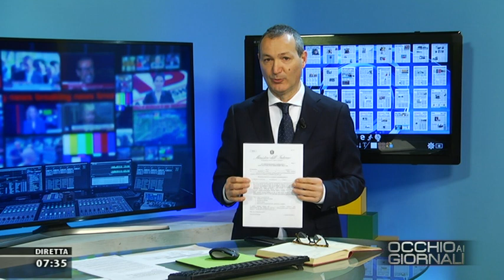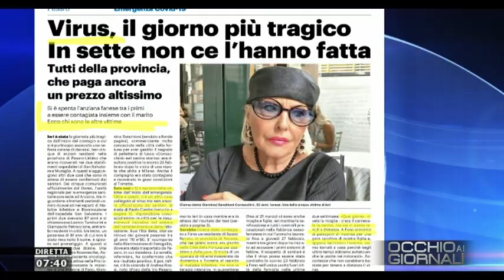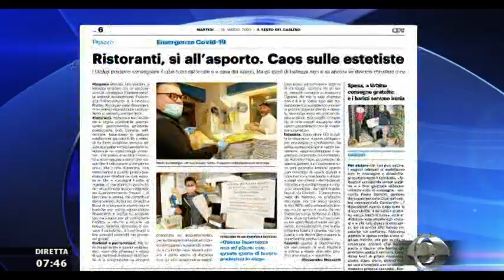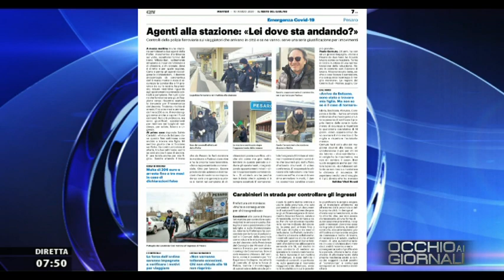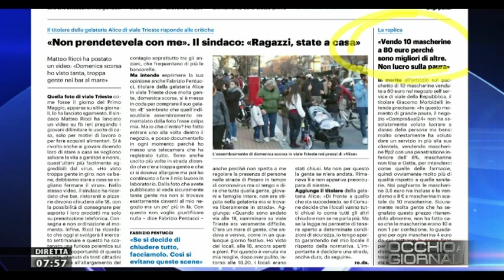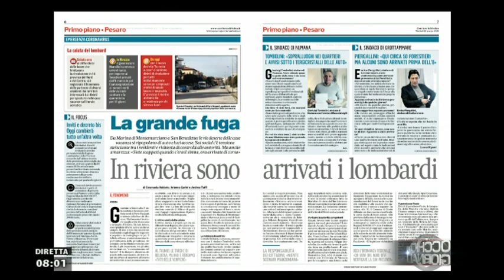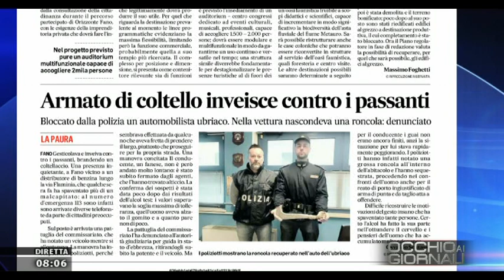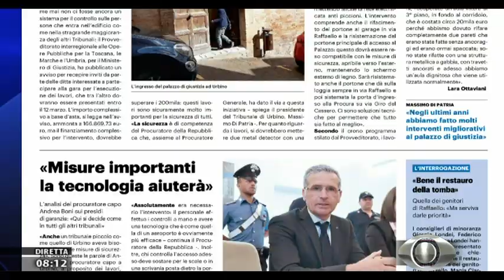Occhio ai Giornali 10 marzo 2020